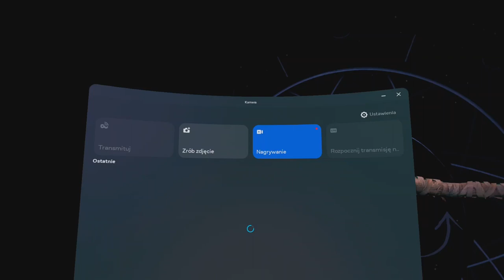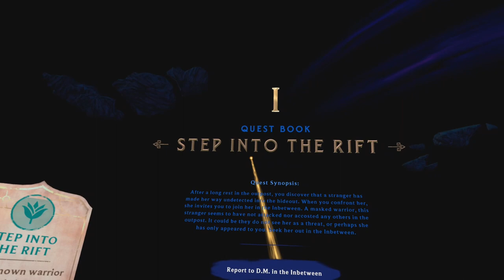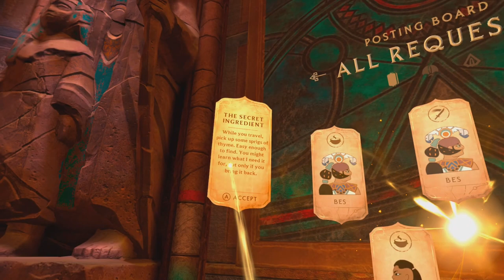#4 Asgard's Wrath 2 VR